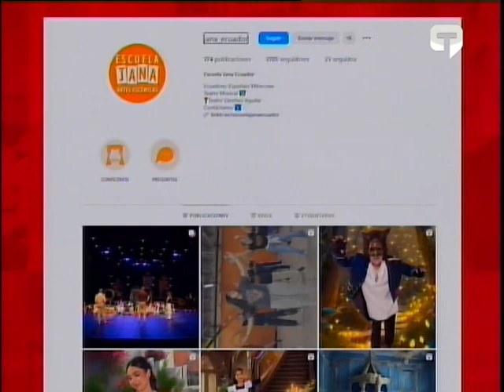Escuela Jana presentó segundo musical con más de 70 niños y jóvenes